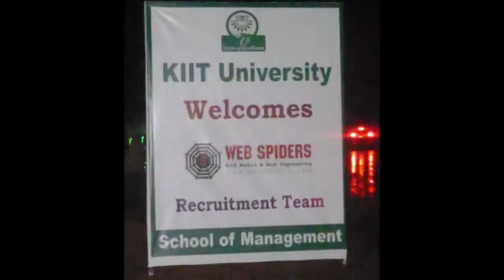Life @ W S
Life at Web Spiders.